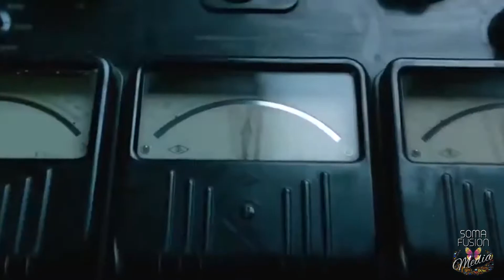DESTRUCTION OF HUMANITY: GOOD VS. EVIL ~ BE INSPIRED - FREEDOM. ADVENTURE. LOVE. IMPACT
DESTRUCTION OF HUMANITY: GOOD VS. EVIL
💃💗🕺☯️💫 BE INSPIRED - FREEDOM. ADVENTURE. LOVE. IMPACT

Soma Fusion Media LLC is a media production & book publishing company that explores the biggest names in the industry; the frontiers of consciousness, spirituality, personal growth, the emerging paradigms in psychology, health, various sciences and innovative philosophies that reflect commitment to the advancement of individual, social and global awareness. People will discover that there are no rules to follow or methods to learn. Being in the moment can transform even an ordinary circumstance into a profoundly moving catalyst whilst living in the moment.

We are an ALL female team run owned radio network. We air live radio shows on our exclusive platform for the collective of strong fearless female radio hosts (in a male dominated industry) to raise their voices freely in their area of expertise and causes, introducing listeners to an array of guests; men and women from all walks of life. We are a firm believer of unity and equality of all.

Soma Fusion Media LLC is a strong supporter of the LBGTQ++ Community and of persons of Disability

OWNER ~ KATIE KAMARA BIO:

Reverend Katie Kamara ORDM, ABNLP, ABHYP is an Australian native whose writes continues to reach a worldwide audience while she continues breaking ground in alternative metaphysical science, thought and research, journalism, public speaking, illustration and soulful emotional therapy. Katie is an active Advocate of Human Rights and Access to Justice, the Development of Healthy Interpersonal Relationships, Trauma Healing and Sovereign Empowerment of men and women to reach the highest human potential to help people see themselves no longer as victims of any situation or hardships they encounter throughout their lives. As a multi/interdisciplinary in applied social sciences, psychology, alternative therapies, a business leader, and healer with a firm base on the scope of the human mind, body and soul.

Katie through the art of full expression and expanding her designed growth, has appeared as a speaker, conducted numerous interviews, and has been interviewed by a many prominent speakers in the frontiers of consciousness, spirituality, personal growth, the emerging paradigms in psychology, health, various sciences and innovative philosophies that reflect commitment to the advancement of individual, social and global awareness. With the belief that an enlightened audience enables a continuous transformation of the conscious thought and the subconscious mind. Katie observed that she had finally chosen a path that directs her to assist others with their dynamic psychological and holistic needs and concerns. Spiritually inclined with various gifts and guided by her highly empathic abilities, Katie has taken root and has grown from child to woman to a mother for those in need of guidance, motivation, inspiration and healing for all humankind.

Currently, Katie Kamara hold various roles: Head of Education and Online Communications & Ordained Minister at Universal Christ Church, Principal Owner of Soma Fusion Academy, Managing Director and Lecturer at Sumaris Education Center & Clinic, Founder of Soma Fusion Media LLC, Founder of Soma Fusion- Mind, Body & Soul LLC and Talk Show Host/Executive Producer at Soma Fusion Media LLC